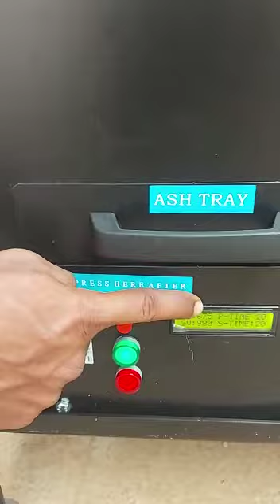Diaper Incinerator Machine 550A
Easy Burn
EASYBURN, Sanitary Napkin destroyer is used for instant disposal of used napkins in a very scientific and hygienic way. It is specially designed to destroy napkins in a user friendly and convenient way. It is the best solution for destroying sanitary napkin and converting it to sterile ash.
The Unit is Prepared with epoxy coated sheet metal and SS (Stainless Steel) for Good Look and to avoid Corrosion. It’s Automatic and Works on Domestic Electrical Supply. It is Idle for Sanitary Napkin Disposal & Small Clinical Waste.